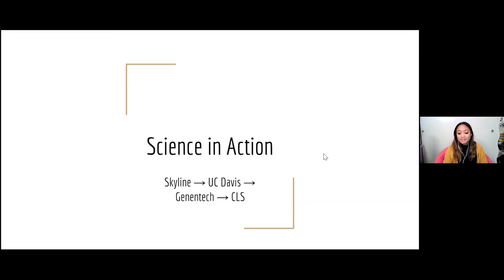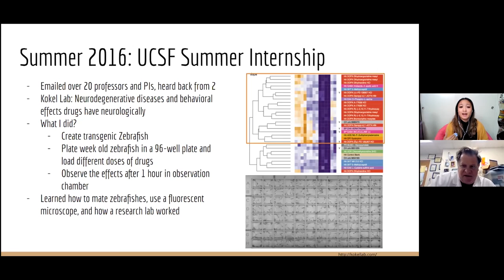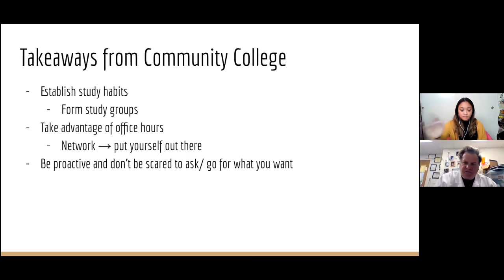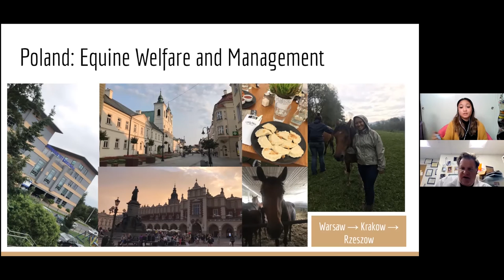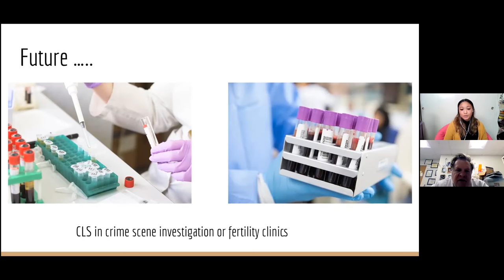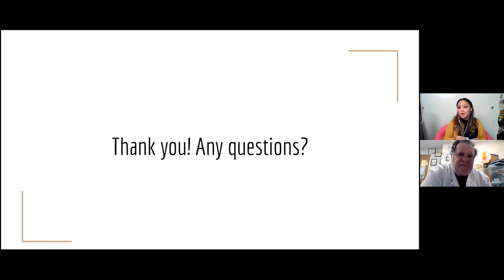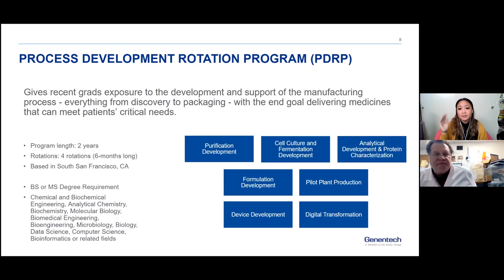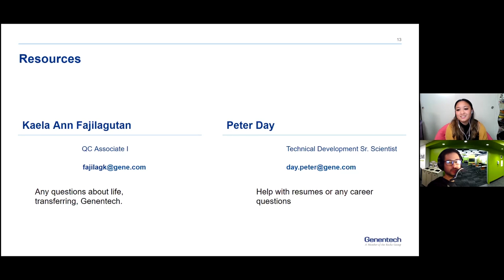Science In Action with Kaela Ann Fajilagutan (12/08/2020)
Science In Action Speaker Series (Zoom Edition)
With Kaela Ann Fajilagutan: Quality Control Associate at Genentech